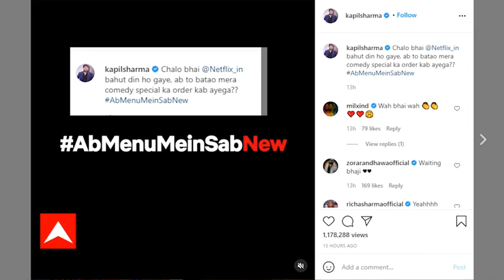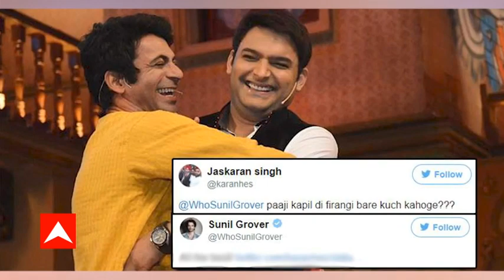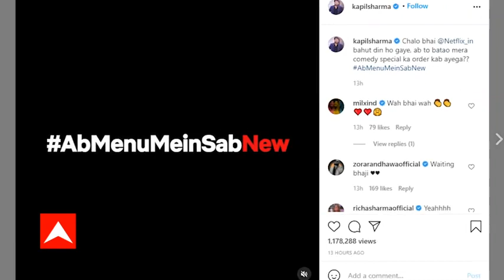KAPIL SHARMA ने क्या कभी सोचा था कि वो OTT पर आएंगे ? नहीं लौटेगा कपिल का शो ?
KAPIL SHARMA ने OTT पर आने की तैयारी कर ली है...कपिल NETFLIX पर आने वाले हैं ..कपिल यहां क्या करेंगे..क्या टीवी पर अब कपिल का शो नहीं लौटेगा..जानिए इस वीडियो में